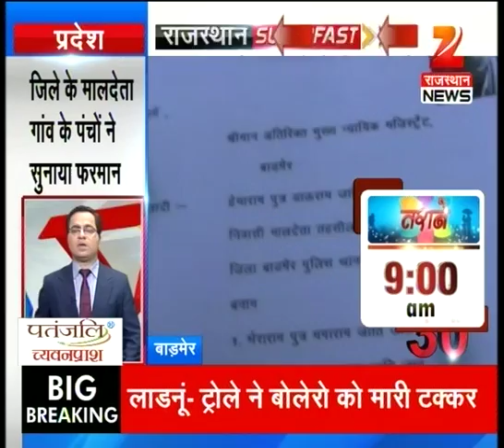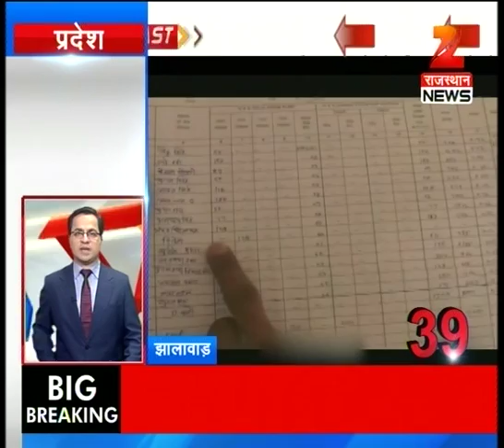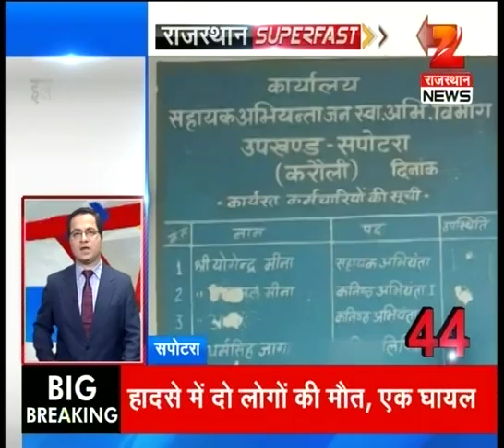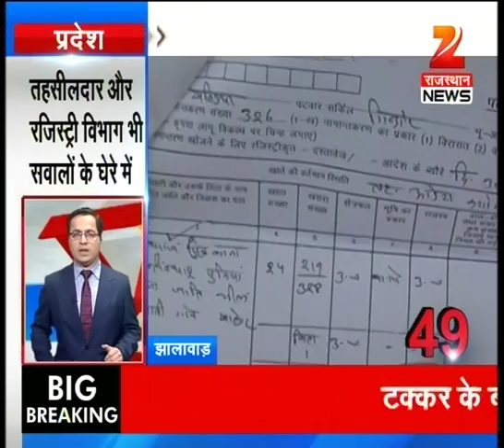Watch: Rajastan Superfast | Part-1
Check out the latest, important and top news updates of Rajasthan in our segment, Good Morning Rajasthan.